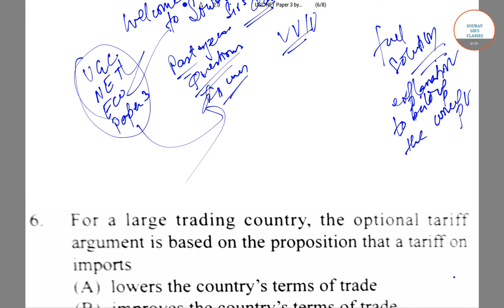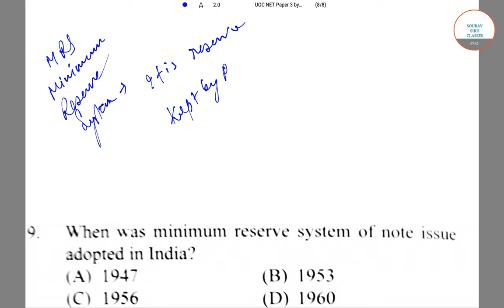UGC NET ECONOMICS QUESTION PAPER SOLVED.Questions solved with proper explanation.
UGC NET ECONOMICS Question Paper solved with an explanation.
Questions solved with easy tricks and short cuts for an easy approach to the question and for the sake of understanding. Clear the test with these solved examples in a short period of preparation before examination.